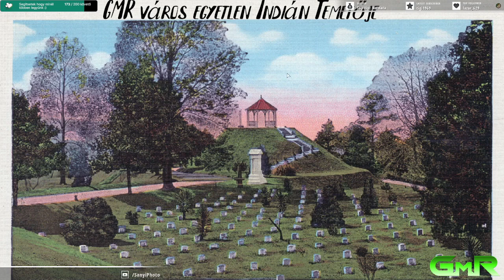V. János (INDIANA JONES) | Nyomozó | #16 | GMR RP